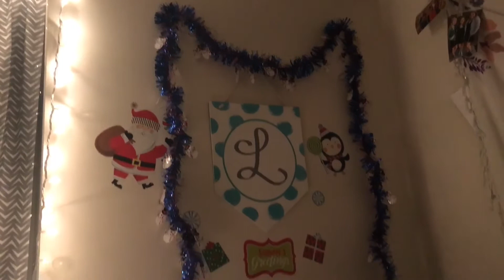I suck at vlogging vlog